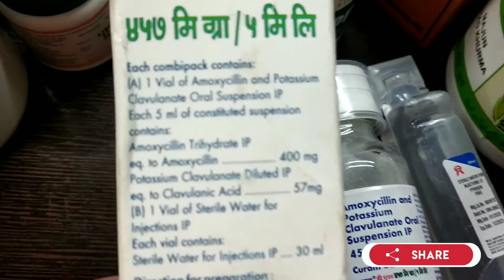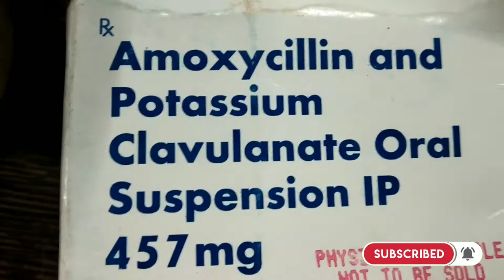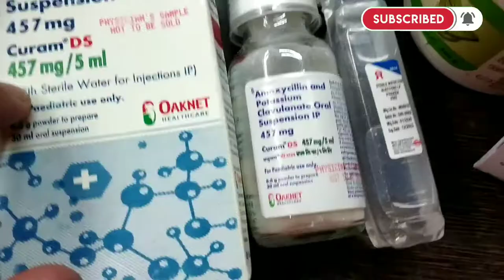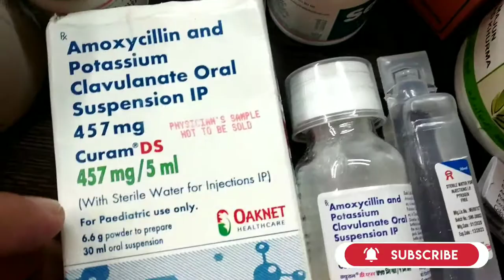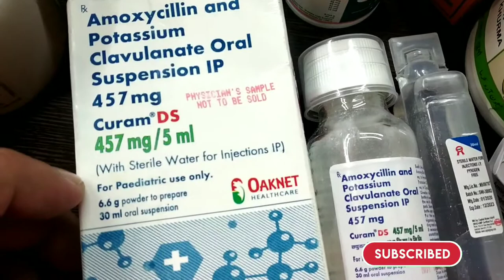Curam DS Syrup Benefits & Uses | medical gyan